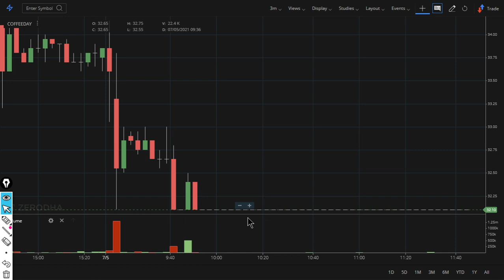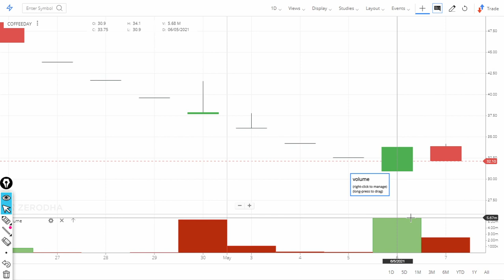Why Cafe Coffee Day Share price is falling today? Latest News CoffeeDay Stock is down !!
0:02 Introduction about the company

7. How to earn daily Rs. 2000 risk free by Option selling (PUT & CALL option writing)
01:06 - Fundamentals of the stock
03:06 - Technicals Analysis of the stock
People also ask
Is it good to buy coffee day shares?

Why do Cafe Coffee Day shares not trade?

What happened to Cafe Coffee Day shares?

What is coffee day share?

Feedback

Coffee Day Share Price, Coffee Day Stock Price, Coffee Day ... › ... › Food Processing
Coffee Day Share Price, Coffee Day Stock Price, Coffee Day Enterprises Ltd. Stock/Share prices, Coffee Day Enterprises Ltd. Live BSE/NSE, F&O Quote of ...

Coffee Day Ent share price live today | ETMarkets › stocks › compa...
Get detailed Coffee Day Ent stock price news and analysis, Dividend, Bonus Issue, ... CCD buzzing in grey market ahead of relisting: A trap or opportunity?

Coffee Day Enterprises Ltd Live Stock Price , Coffeeday Live ... › stock-share-price › coffeeday
Coffee Day Enterprises Ltd Live BSE Share Price today, Coffeeday latest news, 539436 announcements. Coffeeday financial results, Coffeeday shareholding, ...

(Cafe Coffee Day) Limited Unlisted Shares - UnlistedZone › Shares
Leading stock exchanges BSE and NSE will suspend trading in shares of cafe chain operator Coffee Day Enterprises and fraud-hit CG Power and Industrial ...
Current Unlisted Share Price: ₹ Best in Industry ...
Face Value: ₹ 10 Per Equity Share
Total Available Shares: 500
ISIN: INE335K01011

Coffee Day Enterprises Ltd. Share Price Today, Stock Price ... › stock › coffee-day-...
Coffee Day Enterprises Ltd. Stock/Share prices today, Coffee Day Enterprises Ltd. Live BSE/NSE. Get details on Coffee Day Enterprises Ltd. news, dividends, ...

Trading in debt-ridden Coffee Day shares to resume from April ... › article › markets
17-Apr-2021 — The trading in the securities of the company will be resumed from 26th April 2021, CDEL, which runs Cafe Coffee Day chain, said in a BSE filing.

06:06 - Our Recomendation

07:00 Conclusion

Yours
At YouTube Channel share Latest News Trader
ShivKumar VermaTraders